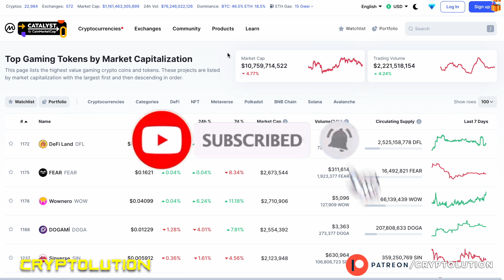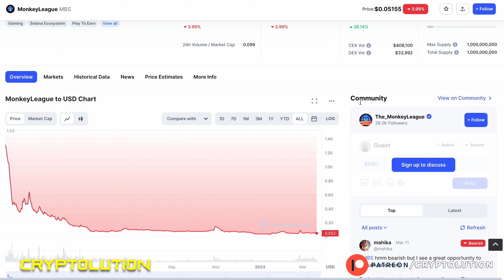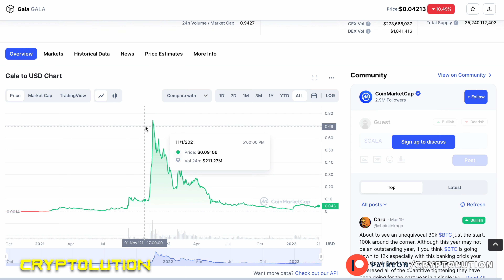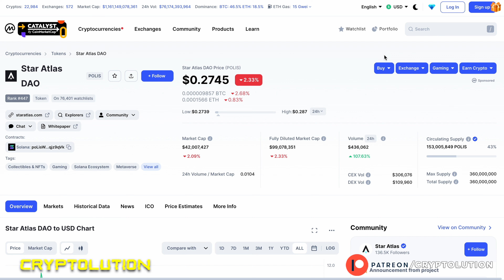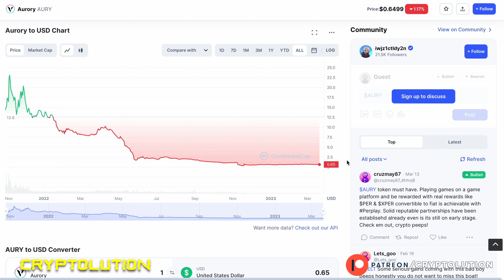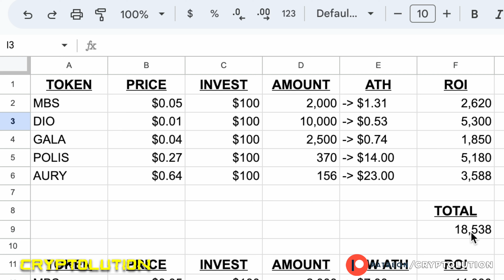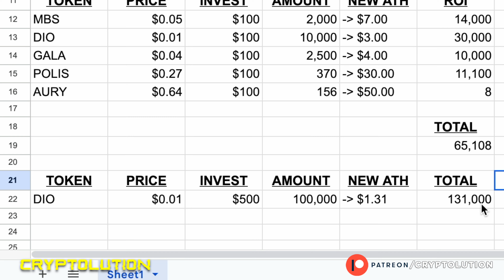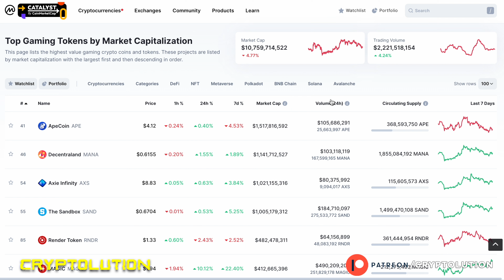Top Gaming Altcoins 🎮 - Turn $500 into $100K USD 🤯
Let's discuss in this week's episode of Cryptolution.